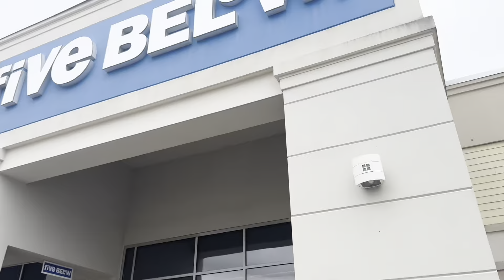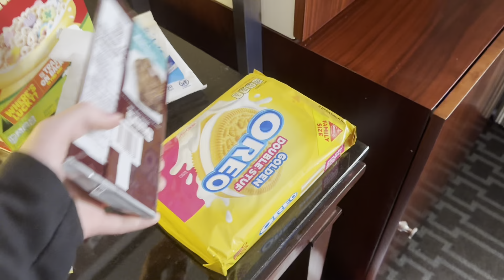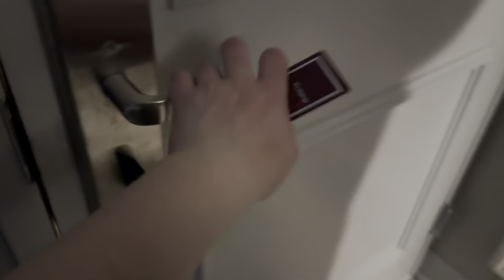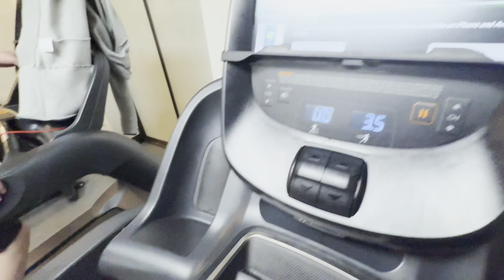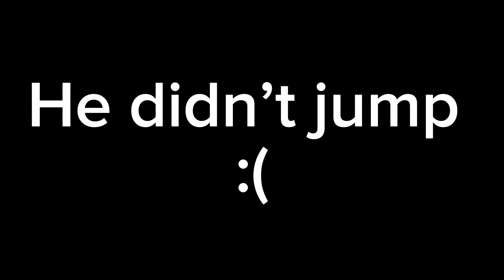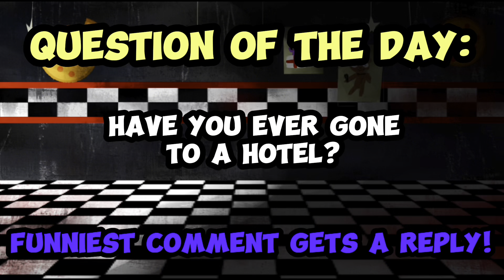I Got a Hotel For a Fnaf Hunt!! (Hotel day)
I love making videos about Fnaf, and if you like Fnaf, I bet you'd like this video and my channel!

If you want to show some support, i have members open, super thanks, and if you want to show support without spending money, just watch the videos!!

If you want me to do some more videos like this in the future, all you have to do is like the video, comment your favorite part about the video, and subscribe!! If you read all this, you're a real one!